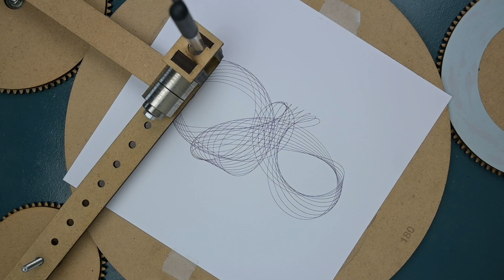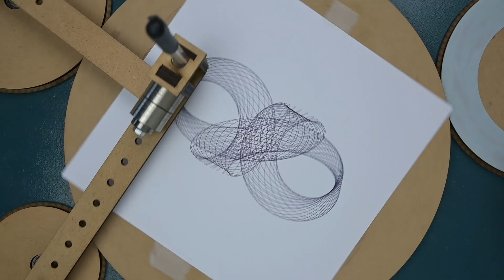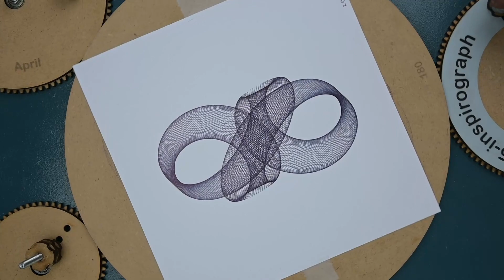365 inspirograph 29 4 2023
Day 119, April is comming to its end only one more dat to go with the beautiful 2 tone symmetric.